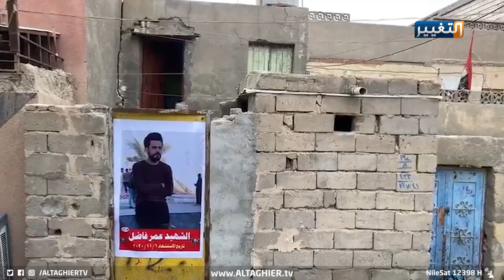والدة الشهيد عمر فاضل تطالب الكاظمي بالقصاص العادل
والدة الشهيد عمر_فاضل تطالب الكاظمي بالقصاص العادل من الذي تسبب بمقتل ولدها